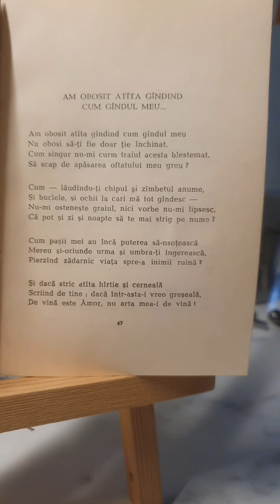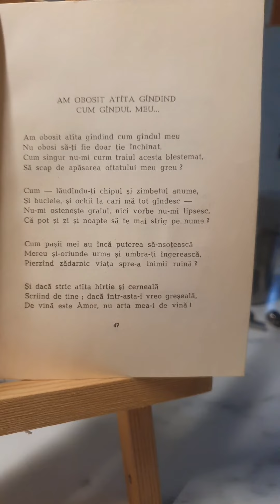Am obosit atâta.... PETRCA FRANCIS